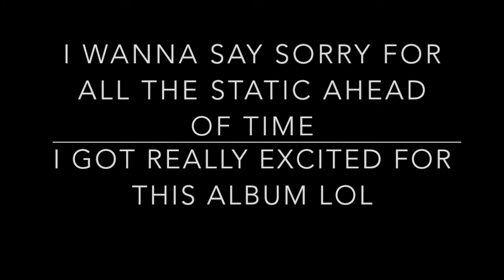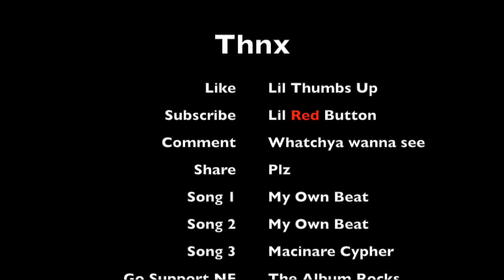NF Perception Album REVIEW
This is a review on NF's new album Perception. Go pick it up and support the artist.